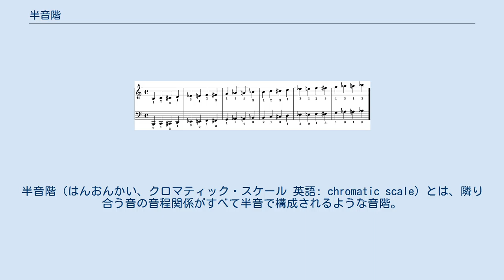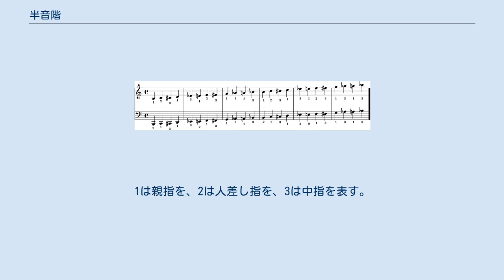半音階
半音階（はんおんかい、クロマティック・スケール 英語: chromatic scale）とは、隣り合う音の音程関係がすべて半音で構成されるような音階。
十二平均律に含まれる半音階はただ一種類である。
本来は、全音階における音階音が半音変化した音を伴って構成される音階であり、結果的に音階構成音の音高が半音の間隔で配置されている。
調性の存在する音楽においては、例えばG♯とA♭は、たとえ同じ音高で発したとしてもG♯はGが半音高められたもの、A♭はAが半音低められたものといったように別の音として定義づけられる。
これに対し、調性のない音楽（例えば十二音技法によって作曲された楽曲）においてはG♯とA♭の区別はなくなるが、そのかわりに半音上下に存在するG、Aともなんら関係性を持たない独立した音として扱われる。
 半音階を楽譜にどのように書き表すかについては、楽典書などに規則が書かれている。
ただし、実際の楽曲の中ではその通りに書かれないことも多い。
 長調 上行形の場合には、その調に含まれない音は、その直後の音の短2度下の音として書くか、増1度下の音として書くかであるが、短2度下の音として書き表く方が直後の音に取り消しの臨時記号を付けなくてすむので、一般にその方法が採られる。
すなわち直後の音がDであればC♯、D♭であればCナチュラル、D♯であればCダブルシャープである。
ただし、その音が音階の第6音（ラ）と第7音（シ）の間の音であれば、その直後の音の増1度下の音として書くのが通常である。
これはハ長調ではB♭、嬰ハ長調ではBナチュラル、変ハ長調ではBダブルフラットである。
 下行形の場合には、その調に含まれない音は、その直後の音の短2度上の音として書くか、増1度上の音として書くかであるが、短2度上の音として書き表く方が直後の音に取り消しの臨時記号を付けなくてすむので、一般にその方法が採られる。
すなわち直後の音がDであればE♭、D♭であればEダブルフラット、D♯であればEナチュラルである。
ただし、その音が音階の第4音（ファ）と第5音（ソ）の間の音であれば、その直後の音の増1度上の音として書くのが通常である。
これはハ長調ではF♯、嬰ハ長調ではFダブルシャープ、変ハ長調ではFナチュラルである。
 短調の場合には、その調に含まれない音は、上行形、下行形の区別なく、音階の第1音（ラ）と第2音（シ）の音のみ上の音の増1度下の音（♭などを付けた音）として書き、そのほかの音はその音のすぐ下の音の増1度上の音（♯などを付けた音）として書く。
 鍵盤における標準的な指使いは次のようになる。
1は親指を、2は人差し指を、3は中指を表す。